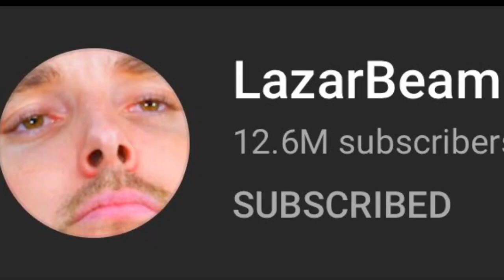I Joined LazarBeam’s Roblox Server!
Yeah, so basically I looked at his badges and found the game Lazar beam was in. I waited a while and I finally got in.